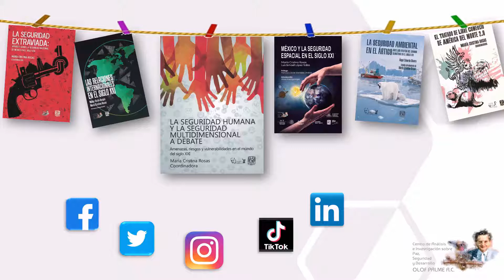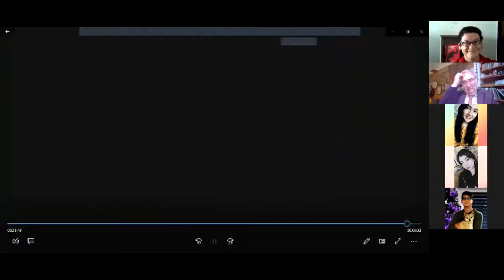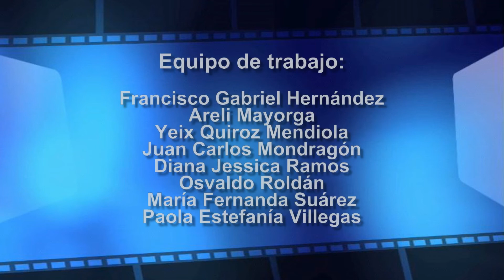Una tarde con... Francisco Rojas Aravena